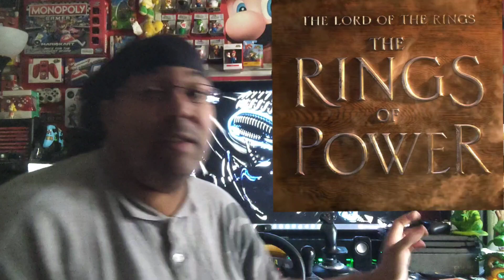24K REVIEWS THE LORD OF THE RINGS "RINGS OF POWER!" AMAZON'S BILLION DOLLAR SHOW!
THE FABULOUS BACKGROUND MUSIC UR ENJOYING IS CAMDEN'S OWN LAST DRAGON, NONE OTHER THAN...

Phil.b.Jackson YouTube Channel

The Lord of the Rings: The Rings of Power is an American fantasy television series developed by J. D. Payne and Patrick McKay for Amazon Prime Video. Based on the novel The Lord of the Rings and its appendices by J. R. R. Tolkien, the series is set in the Second Age of Middle-earth, thousands of years before Tolkien's The Hobbit and The Lord of the Rings. It is produced by Amazon Studios in association with New Line Cinema, and in consultation with the Tolkien Estate.